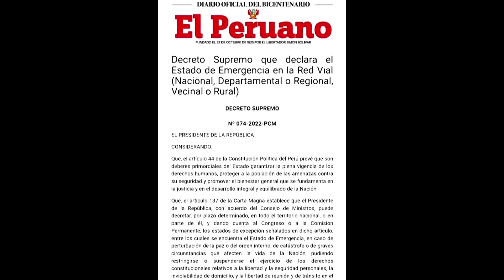Peruvian truckers strike, state of emergency declared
Truckers in Peru went on an indefinite strike seeking government action to reduce the impact of high global fuel prices.